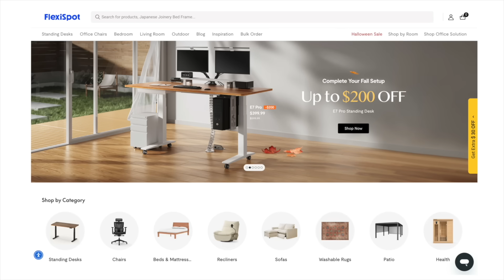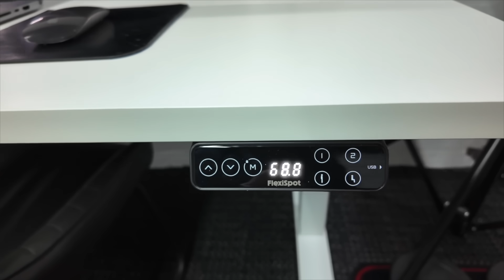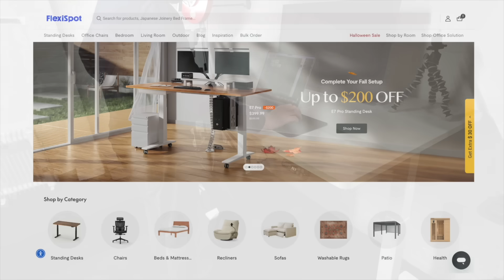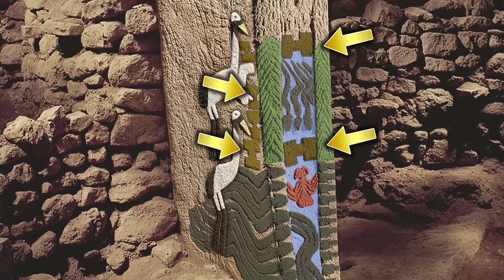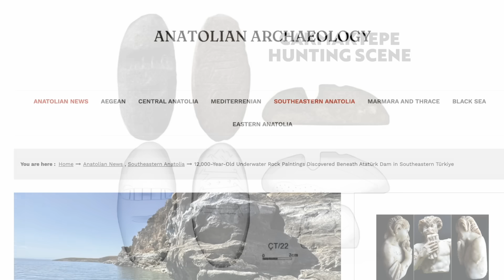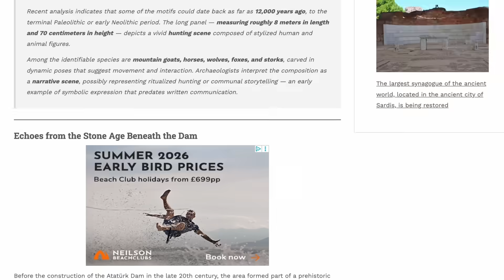12,000-Year-Old Underwater Rock Art Discovered Near Göbekli Tepe!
Upgrade your workspace with FlexiSpot. Join now and enjoy the Black Friday early bird discount!

For those interested in Gobekli Tepe and the Pre-Pottery Neolithic, there’s some exciting news coming out of Turkey, as 12,000-Year-Old rock engravings have been discovered – and they’re underwater.

The engravings are believed to date to the Epipalaeolithic period, meaning the culture that created them came before the Pre-Pottery Neolithic culture we’ve come to know so well, aka the people behind the enigmatic Gobekli Tepe, Karahan Tepe, Sayburc and so on.

Watch this video to learn all about this brand new discovery, as well as the importance of the etchings in the history of SE Turkey.

Video Contents:
0:00 Introduction
0:42 The New Discovery
1:22 Nearby Nevali Cori
1:57 Proximity to Göbekli Tepe
2:07 The Discovery of the Rock Art
3:40 Flexispot Sponsors Message
6:31 Details of the Rock Art
7:25 Comparisons to Göbekli Tepe
8:44 Lost Archaeology
9:34 Future Work and Examination
10:00 Highlighting the Art
10:51 More Rock Art Sites in SE Turkey
11:22 Conclusing Remarks